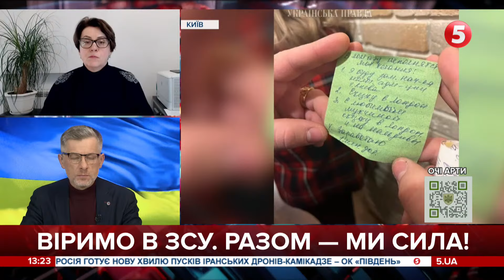⚡️ОБШУКИ в київські податковій: "Гучно стартували, а далі тиша" – Ніна Южаніна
Ніна Южаніна, народна депутатка, "Європейська Солідарність"

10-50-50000 - будь-яка сума має значення.

Разом переможемо!
Слава Україні!